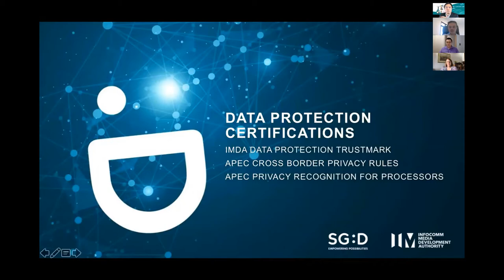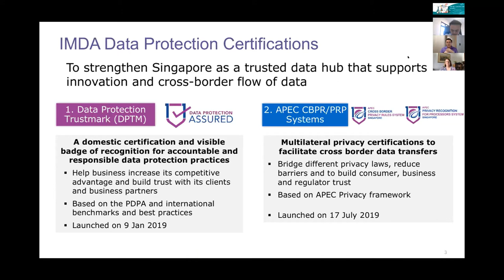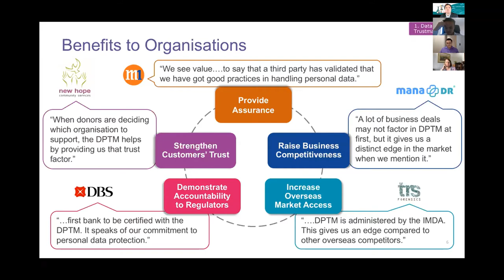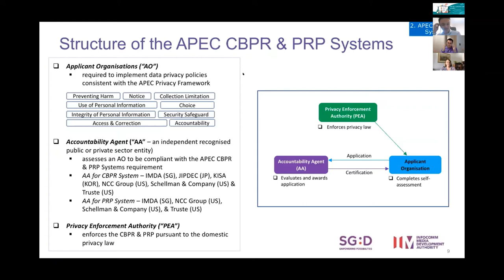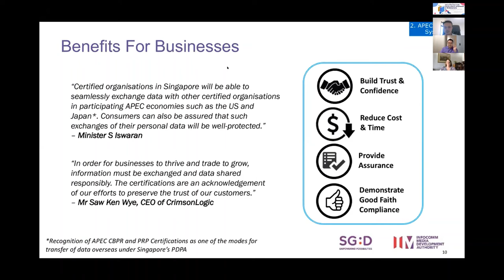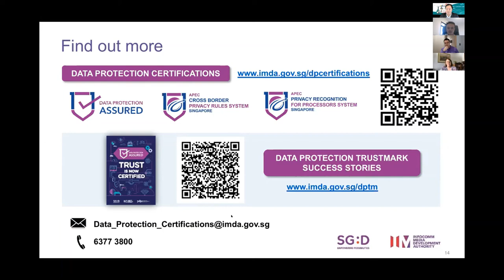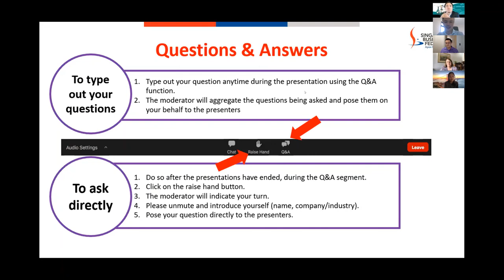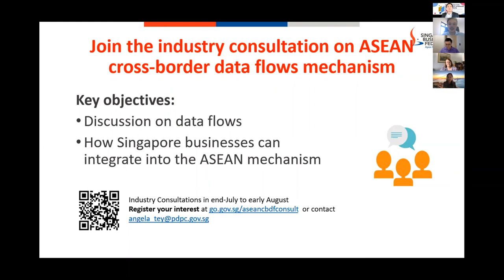Cross Border Trade & Data Flows (Part 2 of 2)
Our panel of speakers, Ms Evelyn Goh, Director, Personal Data Protection Commission, Mr Dominic Ng, Senior Manager, Infocomm Media Development Authority, Mr Alvin Toh, CMO and Head of International Operations of Straits Interactive, and Ms Lyn Boxall from Lyn Boxall LLC, discussed on the importance of data protection rules, such as EU General Data Protection Regulation and APEC Cross Border Privacy Rules, and how they impact businesses in Singapore.

The webinar also highlighted that data protection certifications are highly beneficial to Singapore businesses as they raise business competitiveness, increase overseas market access, demonstrate accountability to regulators, and strengthen customers’ trust.